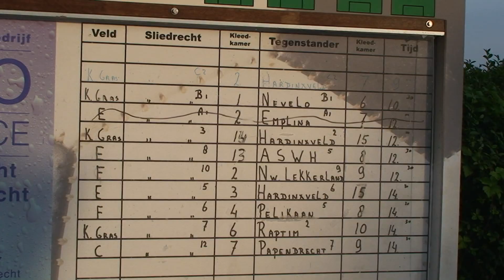Sportpark De Lockhorst - Stand van Zaken (27 augustus 2014)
In deze aflevering van Sportpark De Lockhorst een update van de stand van zaken. De opnames zijn gemaakt op woensdag 27 augustus.